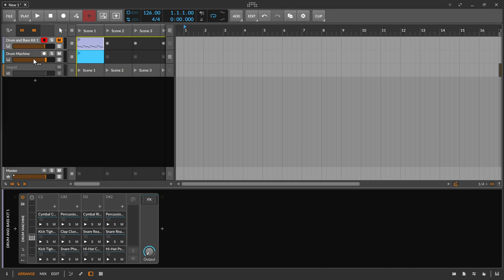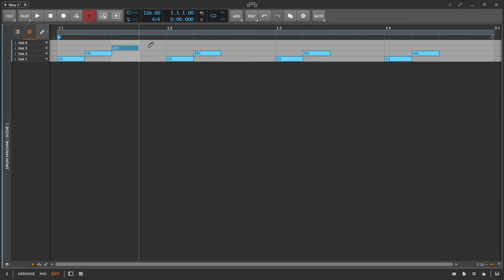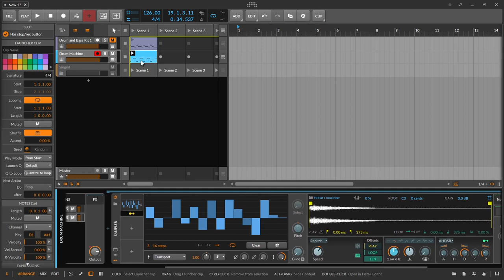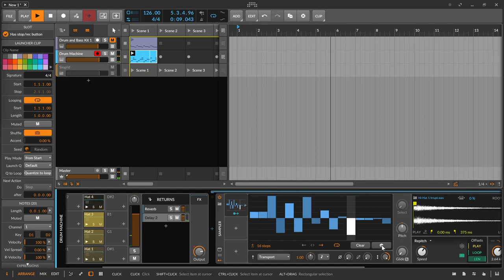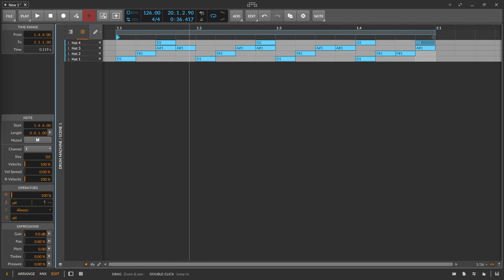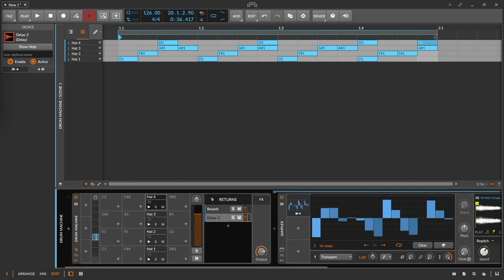Drummachine Next Level | deutsch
In dieser Episode zeige ich dir  wie du deine Drummachine in Bitwig, Ableton, Logic, deiner Hardware Groovebox oder MPC noch effizienter einsetzen kannst

00:00​ Einleitung
00:35 Grundlagen Drummachine
01:30 Der neue Workflow
11:30 Für Support bitte unter dem Video kommentieren. Danke.

Diskussion zu den Tutorials im Sequencer.de Forum hier:
Odo Tutorials über Bitwig, SurgeXT und anderes aus der Musikproduktion